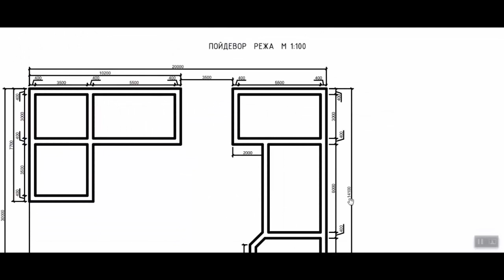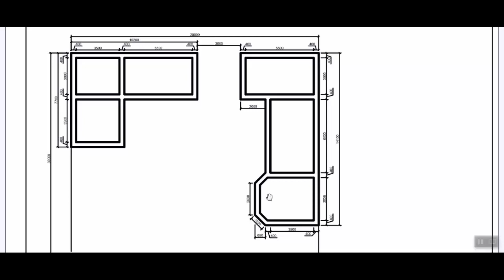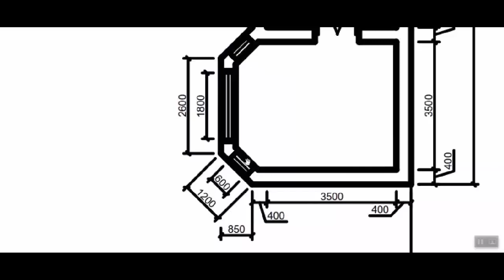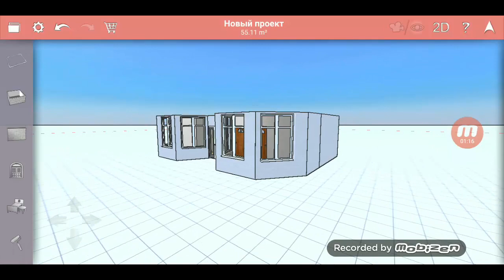узбек уйлари проекти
Takliflaringizni kamentryada yozib qoldiring.